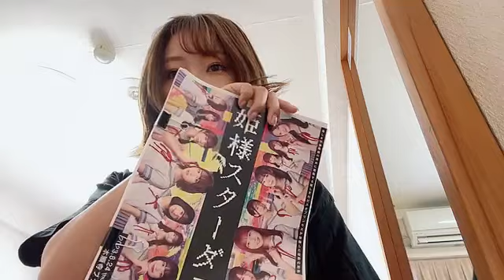2023年08月10日 09時59分23秒 上枝恵美加のしゃべりまSHOWROOM！